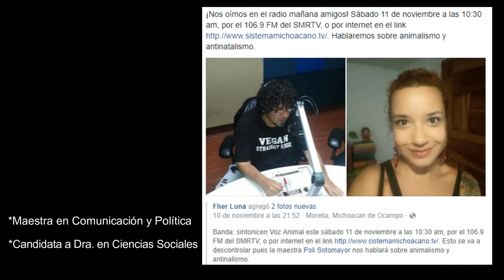Antinatalismo y animalismo - Entrevista en la radio Voz Animal - Polifacética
¡Hola amigos! El video de hoy es la grabación del programa de radio Voz Animal del pasado sábado 11 de noviembre, en el que hablamos sobre Antinatalismo y Animalismo. En esta ocasión hablamos sobre qué es el antinatalismo y el tabú al respecto, por qué la gente entiende mal el concepto, qué consecuencias existen para el medio ambiente y los animales al tener hijos, diferentes formas de aportar a la comunidad y a los niños sin ser padre, el status quo y las exigencias sociales para las mujeres como madres y otros temas más.

Agradezco a Fher Luna por el espacio para el diálogo y agradezco a la audiencia de Voz Animal por sus comentarios enviados vía whatsapp.

Espero que les guste este video a pesar de que la calidad del audio no es muy buena.